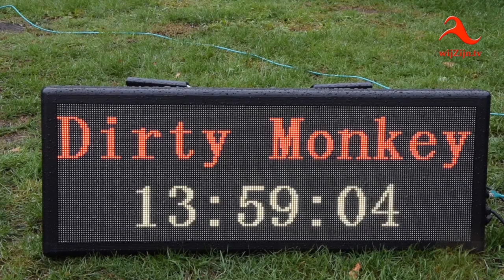Gramsbergen: Dirty Monkey Run - 2018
De Gramsberger Dirty Monkey 2018 Run, voor jong & oud een uitdagende obstakel run met uitdagende hindernissen over verschillende afstanden.